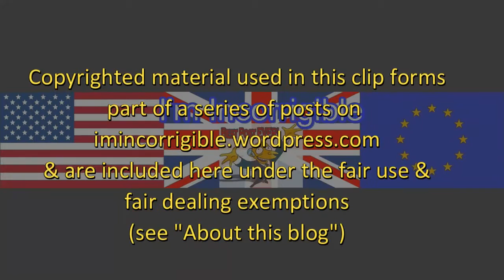John McDonnell's post-speech Newsnight interview